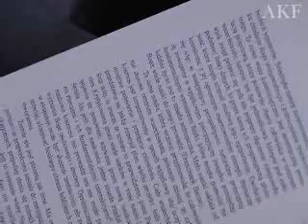KUL: Doktorat Honoris Causa dla Paula Kardynała Pouparda 4 czerwca 2007 r.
Uchwała Senatu Katolickiego Uniwersytetu Lubelskiego Jana Pawła II z 29 marca 2007 roku w sprawie nadania tytułu doktora honoris Causa KUL Jego Eminencji Księdzu Paulowi Kardynałowi Poupardowi.

Na podstawie art. 16 i art. 62 ust. 1 pkt 9 z dnia 25 lipca 2005 r. o szkolnictwie wyższym (Dz. U. Nr 164, poz. 1365) oraz § 10 ust. 2 Statutu KUL Senat Katolickiego Uniwersytetu Lubelskiego Jana Pawła II, z inicjatywy Rady Wydziału Matematyczno -- Przyrodniczego, na wniosek Rady Wydziału Teologii z dnia 2 marca 2007 r. i Rady Wydziału Filozofii z dnia 15 marca 2007 r., nadaje tytuł doktora honoris causa Katolickiego Uniwersytetu Lubelskiego Jana Pawła II Jego Eminencji Księdzu Kardynałowi Pauolowi Poupardowi.

Nadaniem tego tytułu Katolicki Uniwersytet Lubelski Jana Pawła II pragnie wyrazić szacunek i uznanie dla działalności Księdza Kardynała, który włożył olbrzymi wkład w inspirowanie dialogu Kościoła ze środowiskami akademickimi. W swoich badaniach Ksiądz Kardynał otwiera pole dla interdyscyplinarnej współpracy we współczesnym świecie, a chrześcijańskim przesłaniem dociera do wielu środowisk, przyczyniając się do harmonijnego rozwoju pełnego spektrum współczesnych badań naukowych.